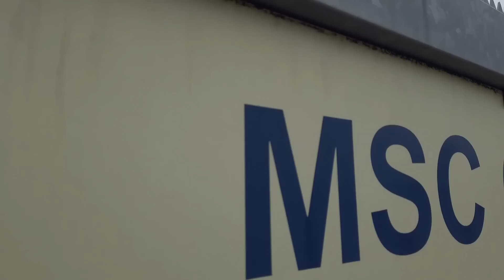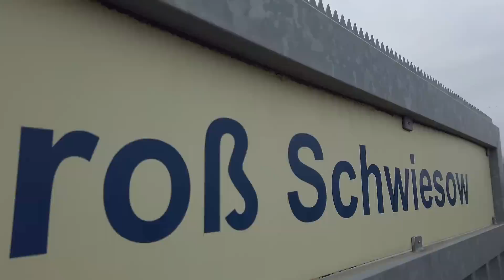Track-Porn MSC Groß Schwiesow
hier mal ein kleiner Track Porn vom MX Kessel des MSC Groß Schwiesow…….Mecklenburg Vorpommern